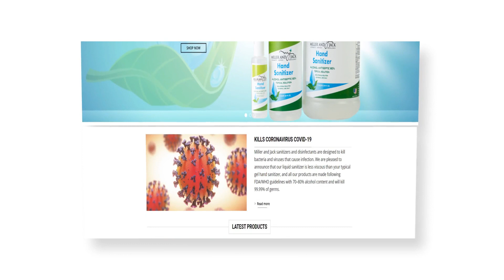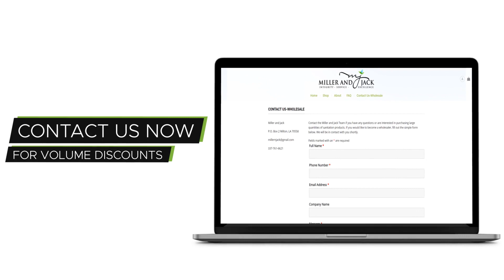Miller and Jack Fighting COVID 19 | Sanitizers | Disinfectants | Hand Sanitizer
Fighting COVID-19 with Sanitizer and Disinfectant by Miller and Jack

Miller and Jack sanitizer and disinfectant are designed to kill bacteria and viruses that cause infection. We are pleased to announce that our liquid sanitizer is less viscous than your typical gel hand sanitizer, and all our products are made following FDA/WHO guidelines with 70–80% alcohol content and will kill 99.99% of germs.

Miller and Jack produces sanitizer and disinfectant solutions for the healthcare industry and consumers. Our products include wholesale hand sanitizers, gel, liquids, sprays, and disinfectants. Miller and Jack is a proud American owned and operated company based in Milton, Louisiana. Miller and Jack has built a vertically integrated supply chain of North American suppliers and providers of the highest quality ingredients and formulations that are EPA-Registered.

Miller and Jack is a bulk and wholesale producer, manufacturer, and distributor of sanitizer solutions.

Kills Coronavirus and Covid-19.
Kills all viruses 10x faster than Lysol! Safe on skin and on all surfaces!

WHAT IS LS ANOLYTE BY MILLER AND JACK

LS Anolyte is an EPA-approved surface disinfectant. It kills coronavirus in 1 minute when sprayed on a surface. The kill time is 9 minutes faster than Lysol.

Stronger than any alcohol-based product.
Great for individuals allergic to alcohol-based hand sanitizers. It is also non-irritating, like most hand sanitizers.
Kills bacteria, fungi, and viruses in 1 minute.
Food safe / can be used to effectively clean food prep surfaces and equipment.
Can be used on any surface, including floors. Will not leave behind soap residue.
Harmless if ingested. Non-irritating to skin.
EPA-approved

Miller and Jack Sanitizer and Disinfectant
Miller & Jack is a Lafayette LA sanitizer and disinfectant distribution company. Our goal is to create a permanent positive impression through our superior customer service. When you shop with us, you are guaranteed excellence with a personal touch.

Fighting COVID-19 & Coronavirus

Why should you continue to pay more for a national brand sanitizer and disinfectant?   Miller and Jack Sanitizer and Disinfectant are superior products at a lower cost! We take pride in keeping our overhead cost at a minimum and passing the savings on to our customers, all while putting out the best sanitizer and disinfectant products on the market.

We also provide Custom Labeling.  Need Marketing or Promotional Material?  We can Help!

Miller and Jack Sanitizer and Disinfectant | Protecting Loved Ones and Fighting COVID-19